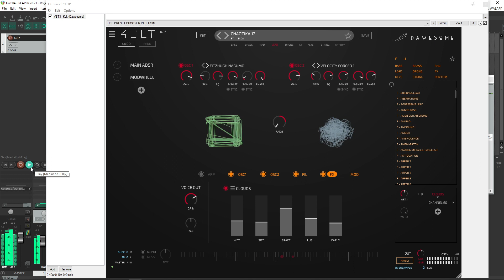Dawesome KULT (Beta) - Variant 2.....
patch by sadà

small showcase, with the upcoming synth KULT

made by Dawesome Music

(this is only a demonstration by me, a simple beta tester, or something like that. )